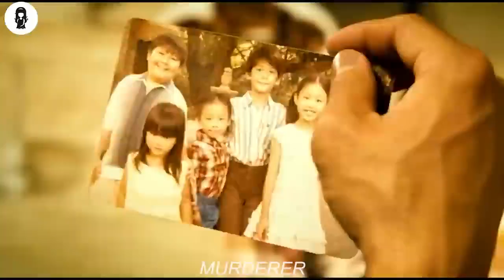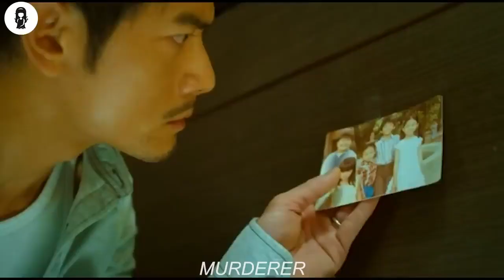Man Has A 5 Years Old Body & Uses It To His Advantage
The film centers on a police detective investigating a series of gruesome murderers. As the case pulls him deeper, he soon realizes that he may be a prime suspect.

credits to Mystery Recapped
@Mystery Recapped
@emo recapped